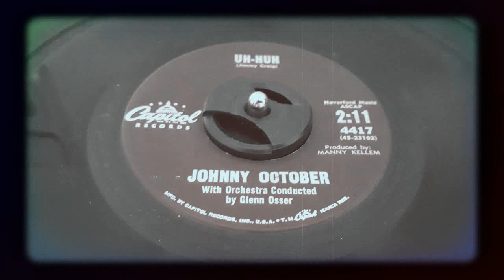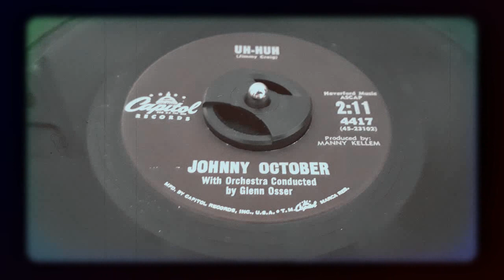Johnny October - Uh-Huh (1960)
Released on Capitol 4417